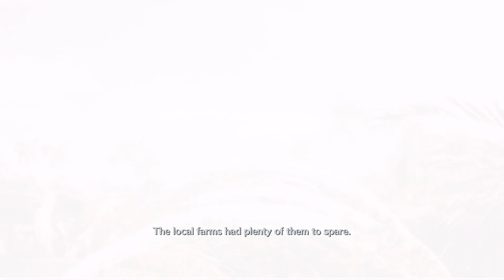Crisis Core: Final Fantasy VII Reunion Part 1: Zack Fair